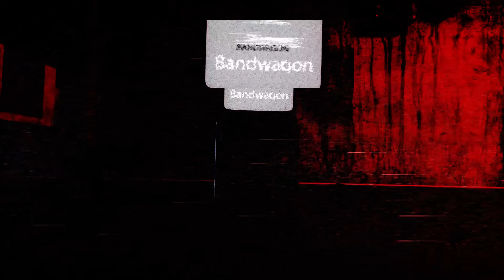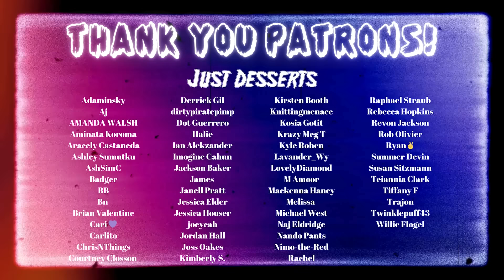Buffy the Vampire Slayer 4x21 & 4x22 REACTION | "Primeval" & "Restless"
CHAPTERS:
00:00:00 INTRO
00:03:04 REACTION
00:36:39 THOUGHTS/DISCUSSION